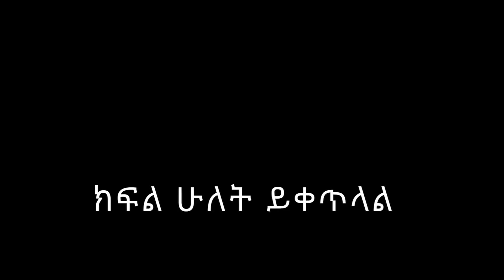አስፈሪዋ ድብቋ ሁለተኛዋ ፀሐይ መቼ ትታያለች?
ስለተመለከታችሁ በጣም እናመሰግናለን። ቪዲዮውን ሼር በማድረግና ዕውቀት የሚተላለፍበትን ይህን የYoutube Channel ሌሎች ሰብስክራይብ እንዲያደርጉ በመጋበዝ ቤተሰባችን እንዲሆኑ ያድርጉ።
ይህን በዶክተር ሮዳስ ታደሰ የሚተላለፍ ዝግጅት ዳውንሎድ አድርጎ በሌላ ቻናል ላይ መጫን በጥብቅ የተከለከለ ነው።
Copyright ©Dr Rodas Tadese (Andromeda)